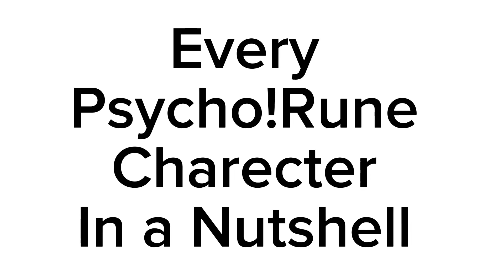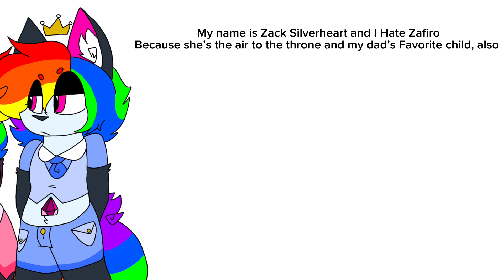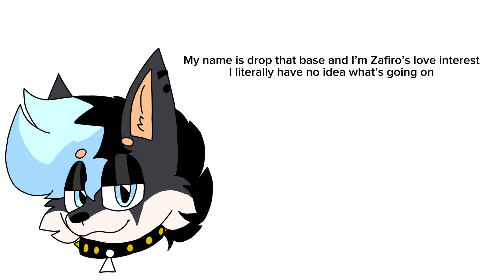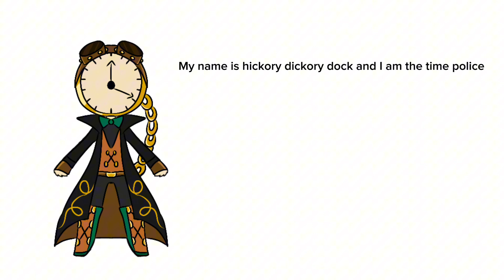Every Psycho!Rune Character in a Nutshell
Charecters
- Zafiro (She/They)
- Raspberrix (She/Any)
- Percy (Any pronouns)
- Happi (He/Him)
- Xues ( He/Him)
- Zack (He/They)
- Scarlett (She/Her)
- Button (He/Him)
- Doctor Jinxit (He/Him)
- Lavender (She/Her)
- Domyno (he/Him)
- BunBun (He/She/They)
- Cyanide (They/Them)
- Spores (They/Them)
- Lemonade (He/Him)
- BixBight (He/They/It)
- Alice (She/Her/They/Them)
- Blaze (She/Her)
- Base (he/Him)
- Vanilla (he/She)
- Cupid (He/They)
- Butterscotch (he/Him)
- Clockwork (Any pronouns)
- Dolly (Any pronouns)
- Sunny (He/They)
- Velvette (She/Her)
- Ms. Lockheart (She/Her)
- YinYang (They/Them)

Stuff used
- CapCut

AU: Psycho!Rune

Tags: do they work?

❕Social media❕